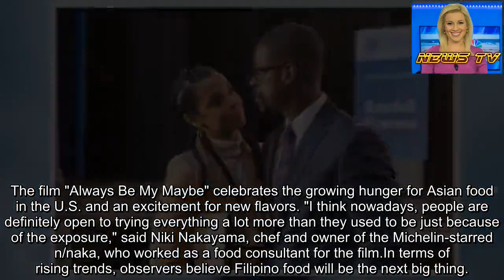Kimchi stew, Spam and rice: Netflix film 'Always Be My Maybe' celebrates Asian cuisine in American l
Key Points
The film "Always Be My Maybe" celebrates the growing hunger for Asian food in the U.S. and an excitement for new flavors. "I think nowadays, people are definitely open to trying everything a lot more than they used to be just because of the exposure," said Niki Nakayama, chef and owner of the Michelin-starred n/naka, who worked as a food consultant for the film.In terms of rising trends, observers believe Filipino food will be the next big thing.